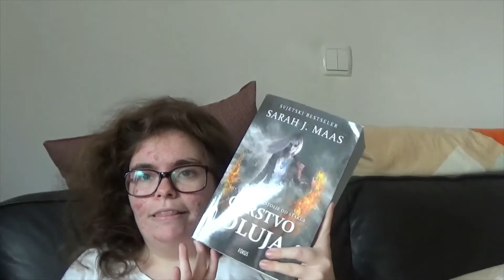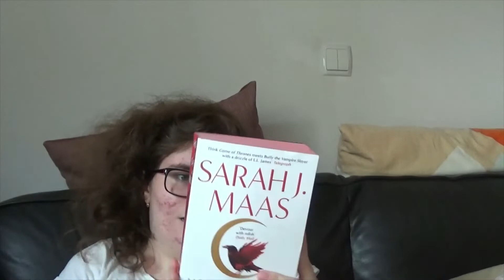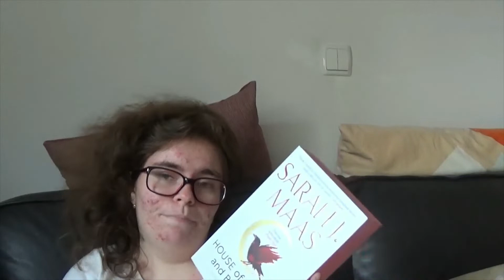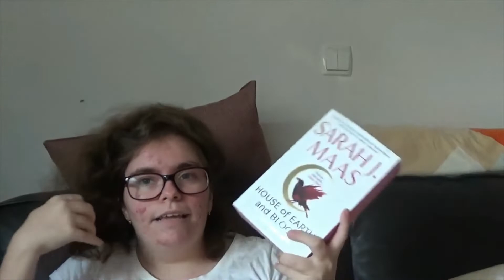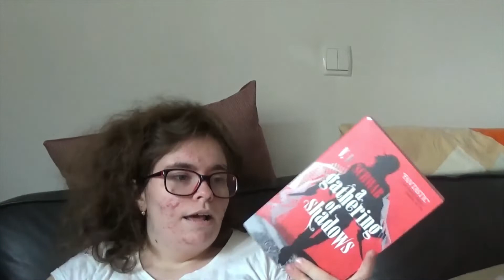Most disappointing books of 2021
In this video, I discuss my most disappointing books of the year.